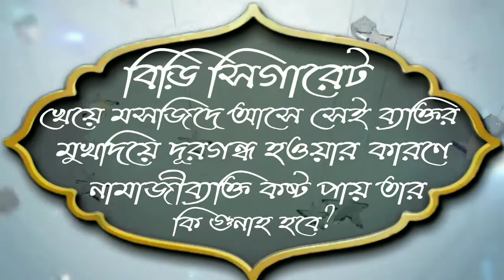মসজিদে বিড়ি সিগারেট খেয়ে আসে তার পরিনাম কিᴴᴰ┇by জামাল গাজী ইবনে সফিউল্লাহ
বিড়ি সিগারেট খেয়ে মসজিদে আসে সেই ব্যক্তির মুখদিয়ে দূরগন্ধ হওয়ার কারণে নামাজীব্যক্তি কষ্ট পায় তার কি গুনাহ হবেᴴᴰ┇

What will be the sin of humiliation caused by smoking a bidi cigarette after being smuggled out of the mosque?

মসজিদে বিড়ি সিগারেট খেয়ে আসে তার পরিনাম কি?

What is the consequence of smoking a cigarette in the mosque?

👋 yeamul islam 👋